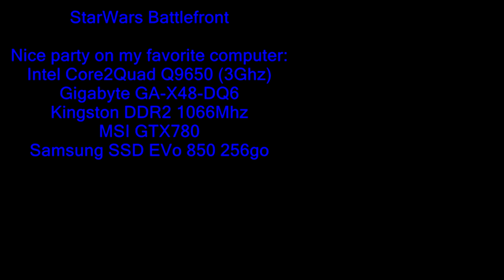Starwars battlefront - nice hit compilation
Hit compilation and presentation of this nice game on my favorite computer.
The game run with all ultra setings on an HP display (1680/1050).

Have fun !